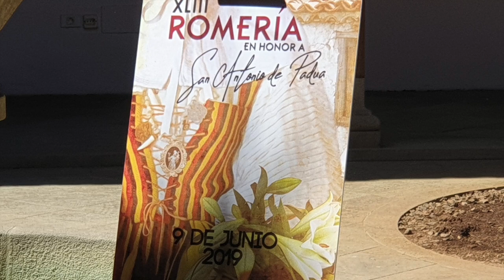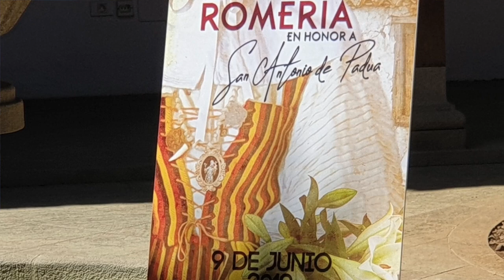presentación FIESTAS MAYORES San Antonio de Padua - Granadilla de Abona